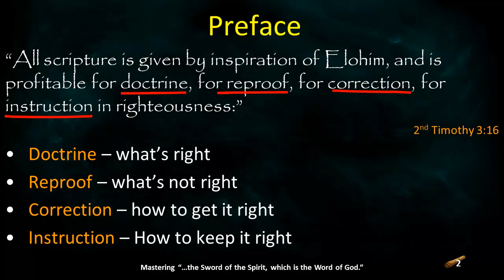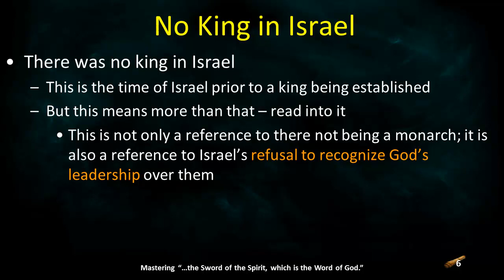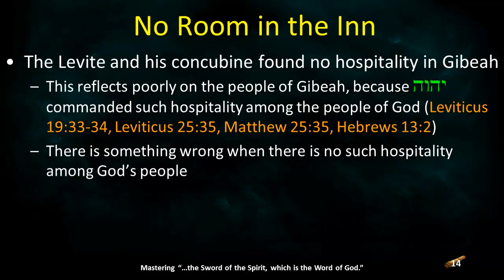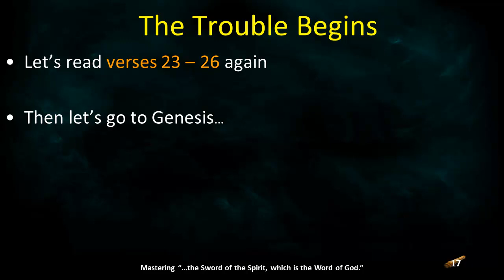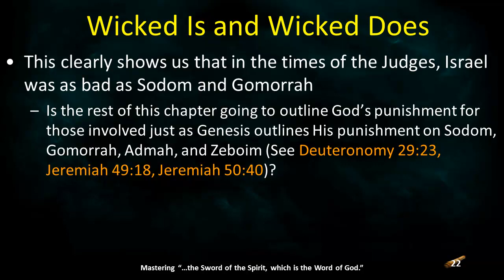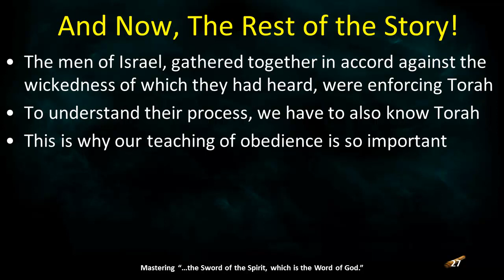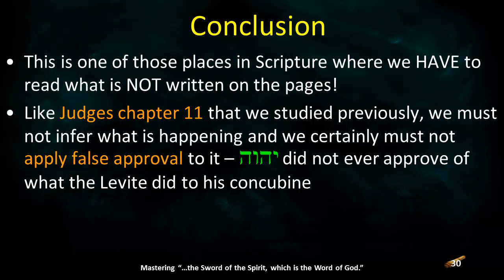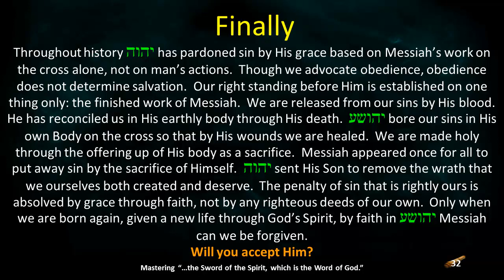A Crime in Gibeah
Judges chapter 19 is another of those chapters in the Bible that we may read and not fully understand.  This lesson goes into detail about that chapter and explains what happened and shows some unexpected results.  Did God approve of what happened in this chapter?  Go through it with us to find out...bring your shovel with you as we dig deep into His Word!